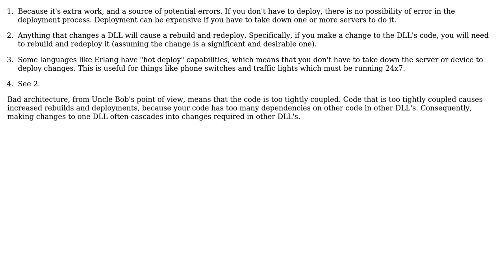Software Engineering: What are the reasons for rebuild and redeployment libraries?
With thanks & praise to God, and with thanks to the many people who have made this project possible! | Content (except music & images) licensed under CC BY-SA | Music | Images & others | With thanks to user Robert Harvey user EngineerSpock and the Stack Exchange Network Trademarks are property of their respective owners. You are responsible for your own actions.